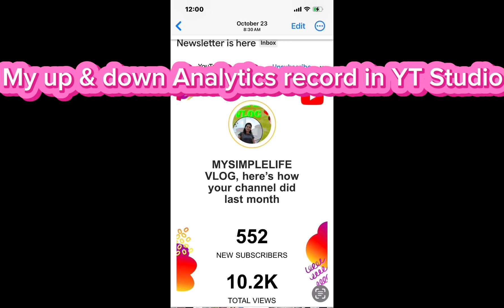share to update